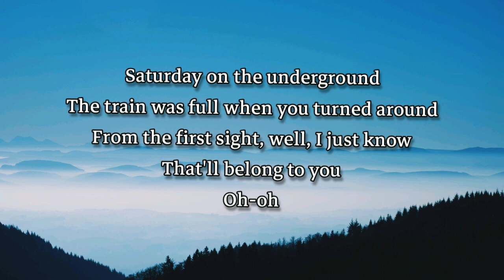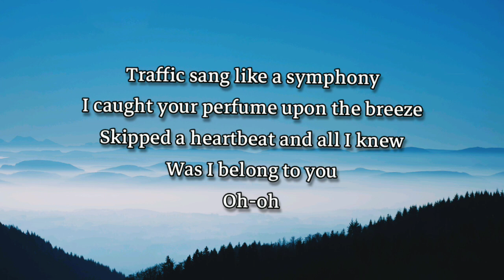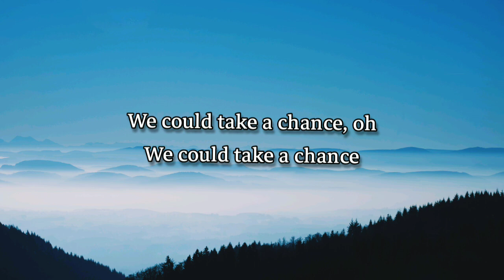Robin Bengtsson - Take a chance ( lyric video )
Full lyrics :-

[Verse 1]
Saturday on the underground
The train was full when you turned around
From the first sight, well, I just knew
That I'll belong to you
Oh-oh
I'm too nervous to send a sign
I never know how to find the lines
I even got off at Leicester Square
Just to see you there

[Pre-Chorus]
Walking inside a dream
Of you and me

[Chorus]
If you take a chance on me
We could write some history
And we would be rising
High above the trees
Carve our names in history
Yeah, we would be flying
High above the sea

[Verse 2]
Traffic sang like a symphony
I caught your perfume upon the breeze
Skipped a heartbeat and all I knew
Was I belong to you
Oh-oh
When you stopped at a small café
I saw you kiss him and smile that way
Never was such a rendez-vous
A darker shade of blue

[Bridge]
(I say, I say, I say)
We could take a chance, oh
We could take a chance